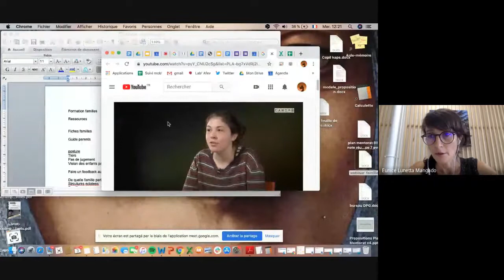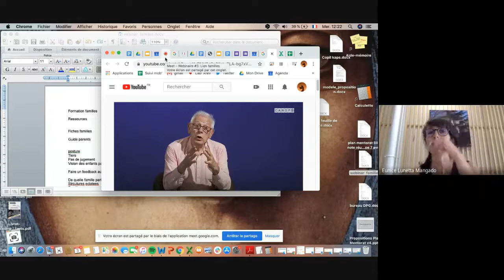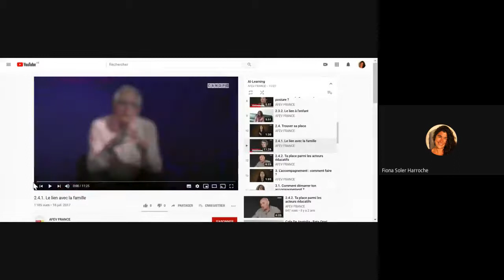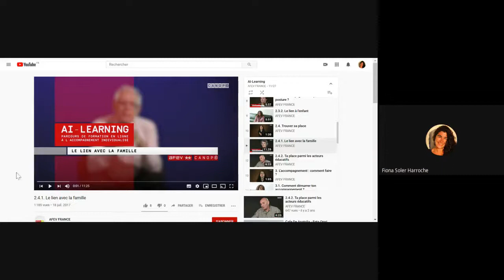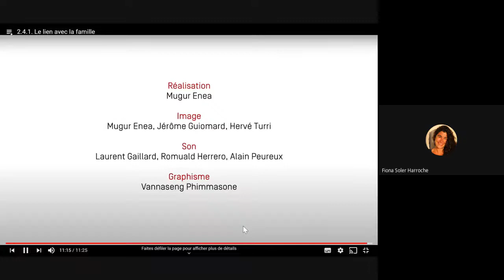#3 Webinaire - MentoratdUrgence : "Quelle relation avec la famille de mon accompagné.e ?"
Chaque mercredi, le Collectif Mentorat vous invite à un nouveau webinaire dans le cadre de l'opération MentoratdUrgence.
Au programme de ce 3ème webinaire : le lien avec la famille de l'enfant que vous accompagnez.

Les intervenant.e.s : Bruno André Burel, Directeur de l'Ecole des Parents et Eunice Mangado-Lunetta, Directrice de Programmes à l'Afev.